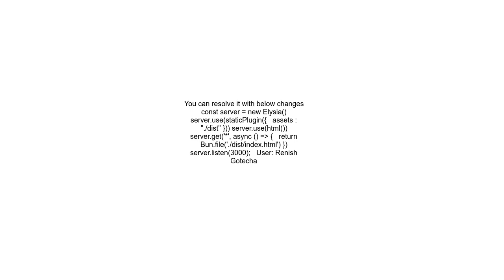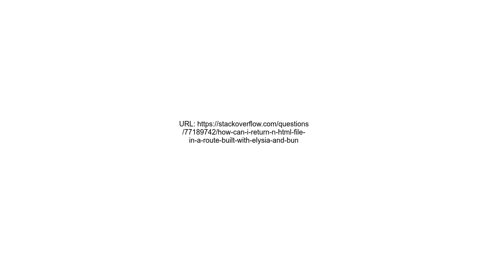How can I return n HTML file in a route built with Elysia and Bun